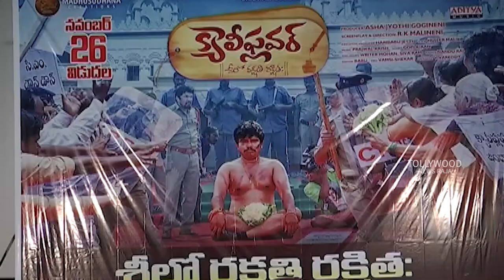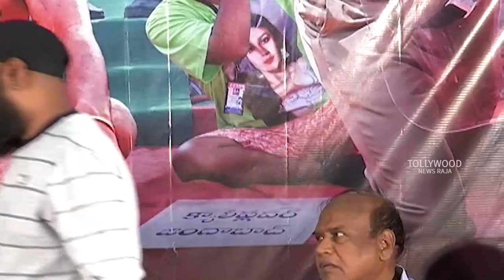Cauliflower Movie Teaser Launch | Sampoornesh Babu, Vaasanthi | Malineni | Asha Jyothi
Watch :   Cauliflower Movie Teaser Launch | Sampoornesh Babu, Vaasanthi | R K Malineni |Asha Jyothi